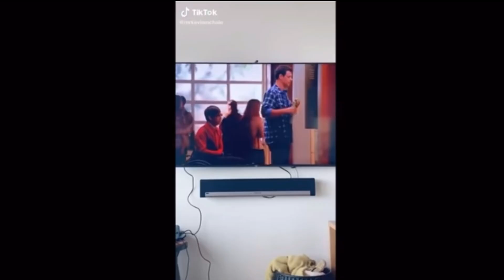Glee cast hating glee more than gleeks for however many minutes :)